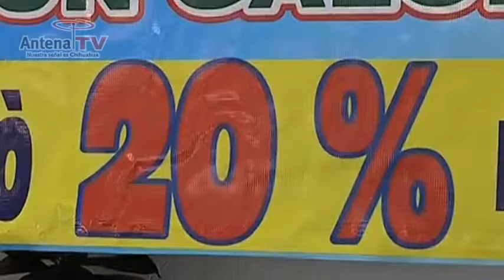Anuncia Municipio operativo especial por El Buen Fin